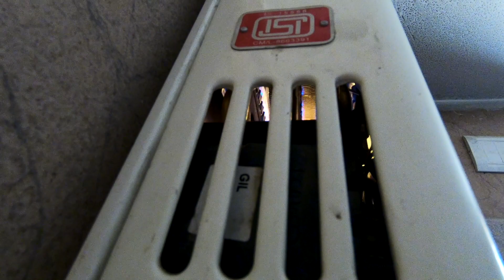Bucket showers + Varghodo in India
Day 2/10
Varghodo in Mihir's village
Gujarat, India

Song: Joakim Karud - Boost; Daler Mehdi - Bolo Ta Ra Ra